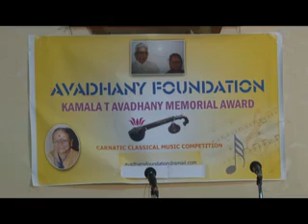Prize Distribution of Kamala T Avadhany Music Competition - 2013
All Participants received Participation Certificates, Navarathna Malika Book and a Silver Coin.
Note: The girl at 4:25 is Archana Upadhyaya